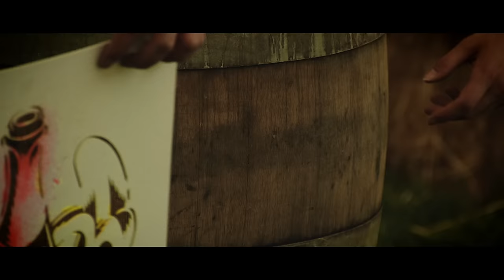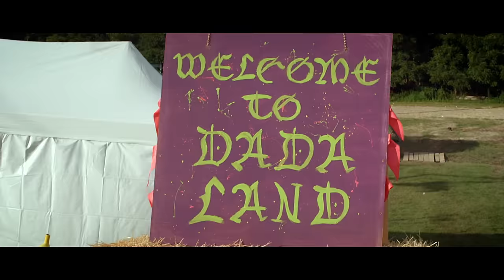Dada Life - Boing Clash Boom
Music video by Dada Life performing Boing Clash Boom. (C) 2013 So Bleeped AB, Under exclusive license to Universal Music AB